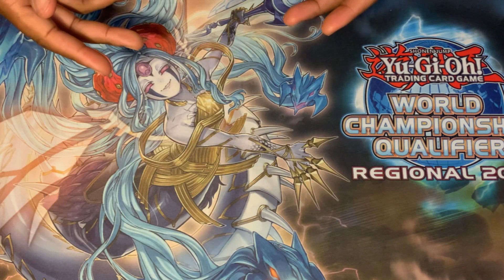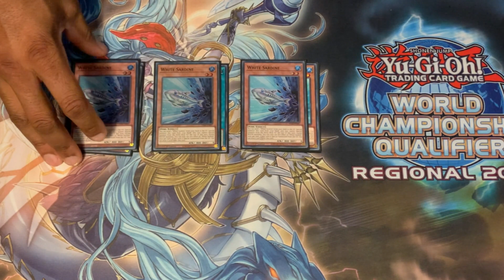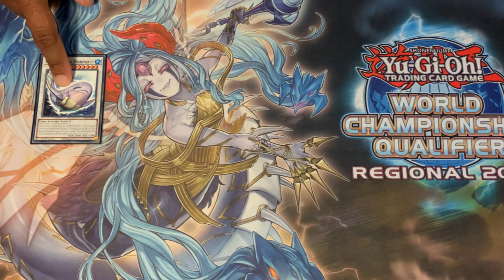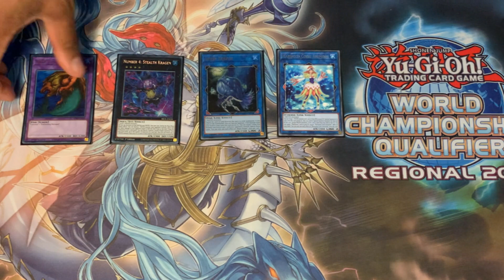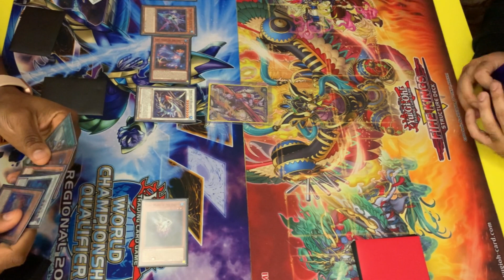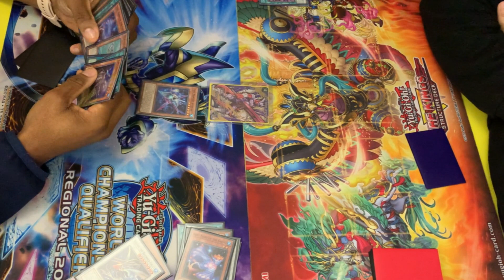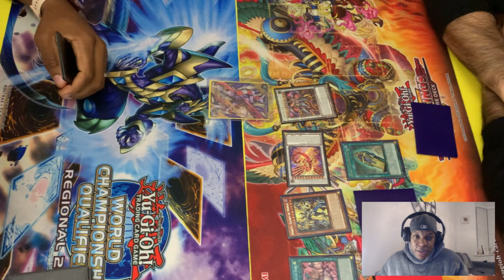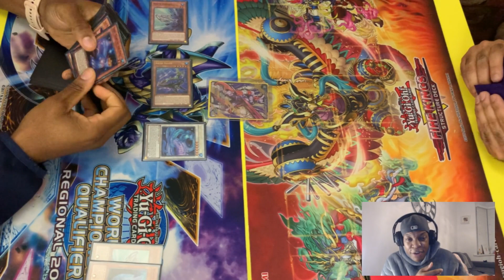Ghoti Deck Profile, Combo and Discussion!!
What's happening ladies and gentlemen I am back with a  Ghoti. I am not at all afraid of picking off meta decks in well defined formats, and Ghoti certainly fits the bill right here!! Even though we all know Snake Eye Fire King is definitely the deck to beat. Here I go through my build, and reservations concerning the deck!!

Chapters

0:00 Introduction
03:22 Deck Profile
16:54 Live Duel
27:41 Ghoti Discussion